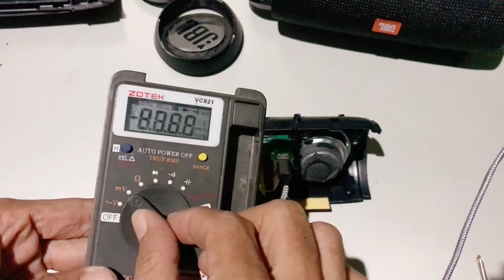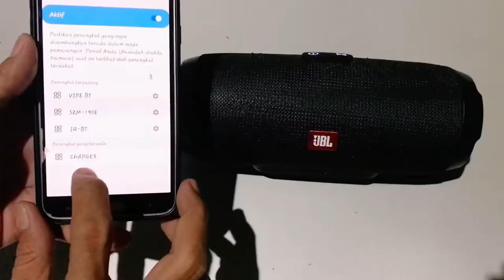Perbaiki bluetooth speaker tidak bisa dicharger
Cara cepat perbaiki speaker Jbl CHARGE3 Mati total (KW SUPER)